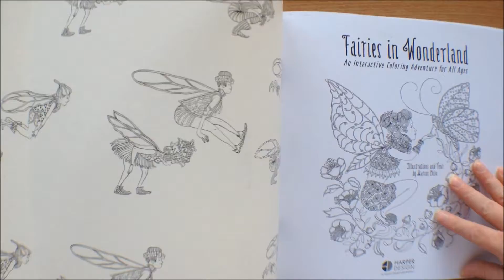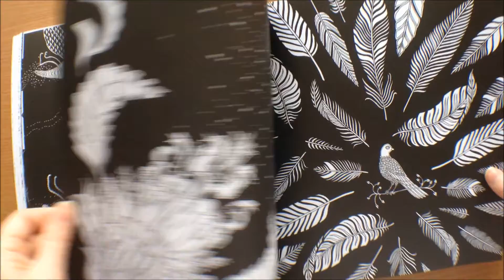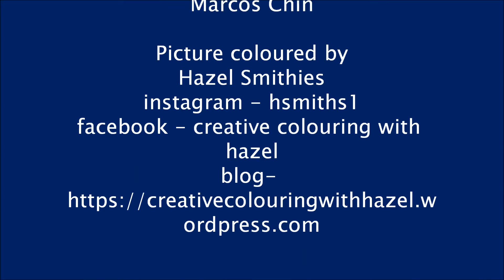Fairies In Wonderland by Marcos Chin Colouring Book Flipthrough